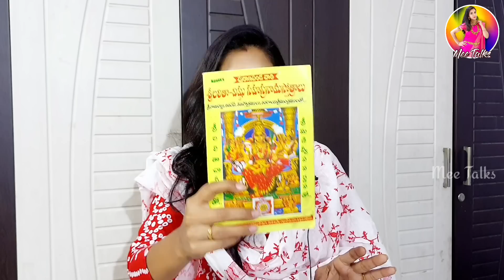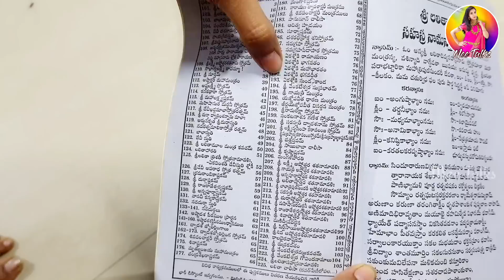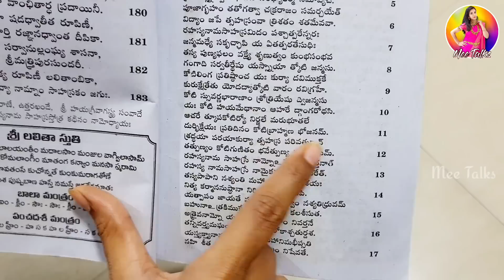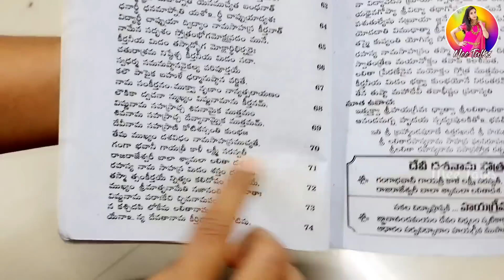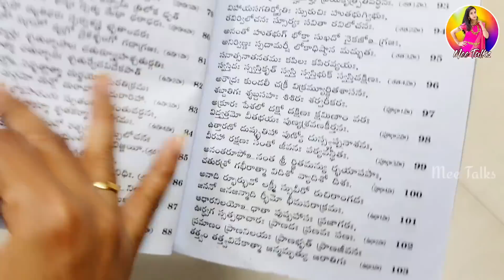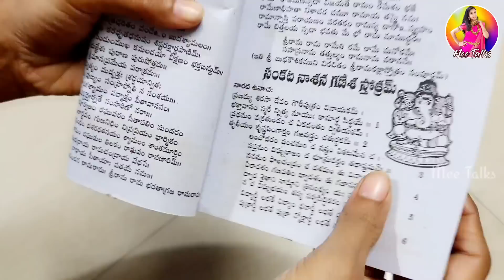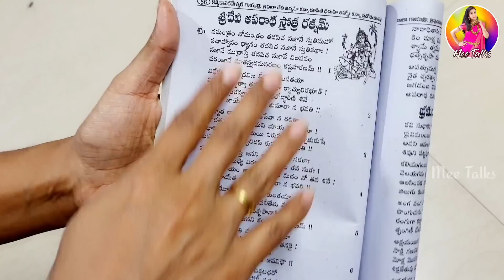ఇవి చదివితే విష్ణుసహస్రనామాలు పూర్తిగా చదివినట్టు|ఇది ఒక్కటి ఉంటే చాలు అన్నీ ఇందులోనే ఉంటాయి